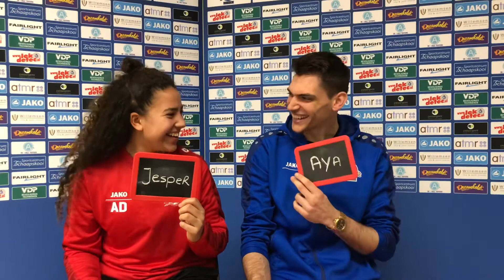Valentine Special Aya & Jesper